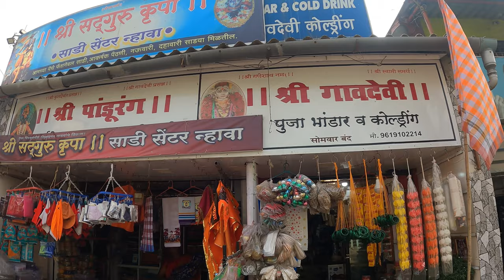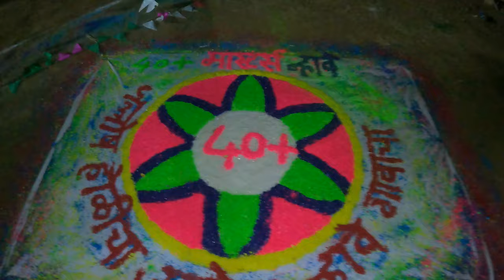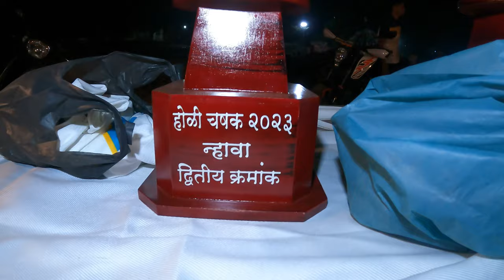न्हावेकरांची HOLI SPECIAL . नाखवा_कंपनी.TAKI GROUP MUMBAI INDIAN FESTIVAL . PRITAM MHATRE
आज आपण होळीनिमित्त ब्लॉग बनवणार आहोत त्यामध्ये आपण न्हवेकराची  होळी आणि रंगपंचमी.
असा दोन दिवसाचा ब्लॉग बनवणार आहोत.
प्रथम आपण नाकवा कंपनीच्या होड्यांचे पूजन करायला नारली बंदर येथे जाऊ.
 नंतर आमच्या होड्यांचे पूजन करायला नावा क्रिकेट ग्राउंड येथे जाऊ .
तिथून आल्यावर होलिका मातेची पूजा करू.
 आणि दुसऱ्या दिवशी रंगपंचमी खेळायला जाऊ.

ANGLER PRITAM MHATRE
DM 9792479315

IGNORE
BIGBARRAMUNDI SMALLBARRAMUNDI BABYBARRA TINYBARRAMUNDI BARRAMUNDY_BABY TINY_GROUPER# BIG_GROUPER#MONSTER_GROUPER#TRIGGERXSWIMMINGGRUB TRIGGER_X-GLOW#TRIGGER_X-ORANGE#TRIGGER-X_GREEN#TRIGGER-X_WHITE#RAPALALURE